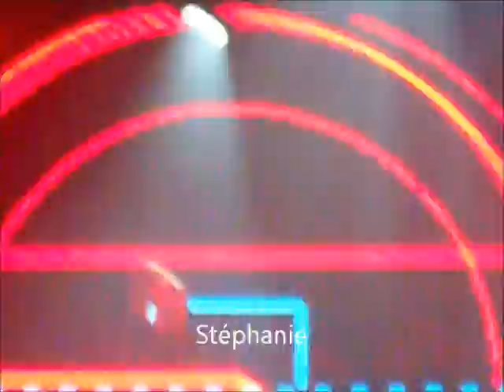DG 30 sept 2011 2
partie 2 et fin